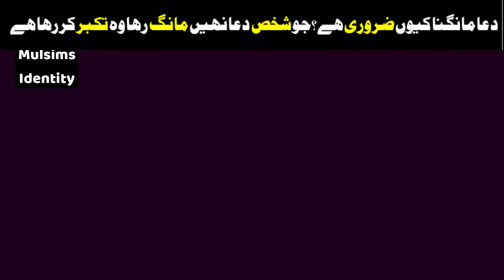Allah Se Duaa Manga Karo | Wo Bada Raheem Hai | Tuaha Ibn Jalil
Topic : Allah Se Duaa Manga Karo | Wo Bada Raheem Hai